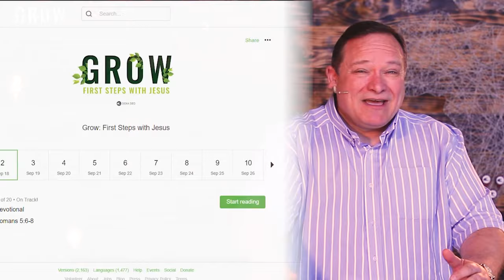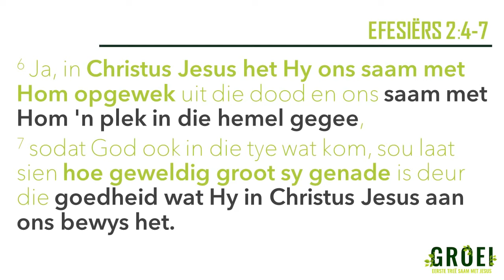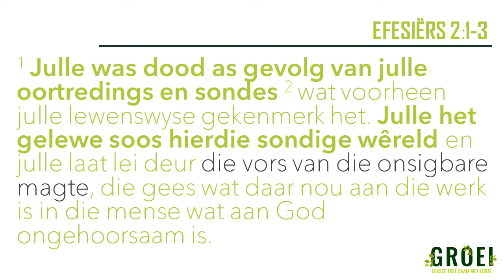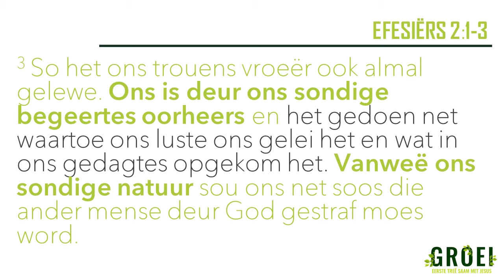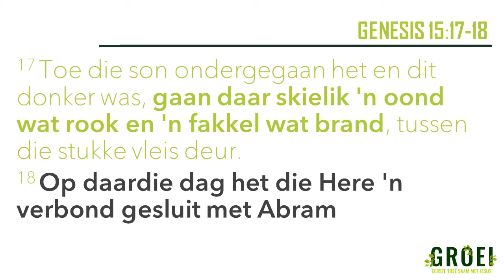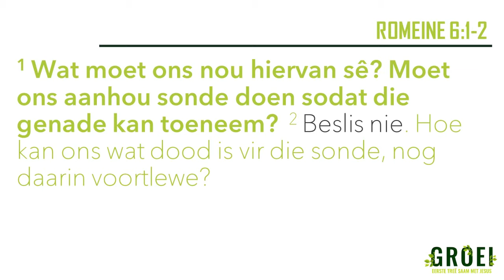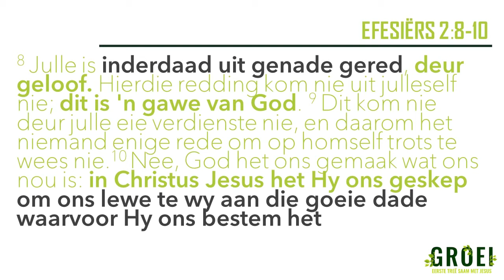Groei // Geskenk van Genade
In Doxa Deo het ons 'n hart vir mense wat hul eerste tree in verhouding met Jesus gee. Ons glo dat verhouding met God die belangrikste ding in 'n mens se lewe is. In hierdie reeks wil ons graag hulpbronne met jou deel wat jou kan help om te groei in jou verhouding met Jesus.

GENEROCITY FUND //
Die Generocity Fund maak dit vir ons moontlik om ons visie van stadstransformasie in Bloemfontein uit te leef. Ons nooi graag elke persoon in Doxa Deo uit om deel te wees van hierdie visie!

Vir meer inligting oor die 'Generocity Fund' asook die verskeie bedieninge wat daardeur ondersteun word

SONDAG SAMEKOMSTE VAN 50 //
*Neem kennis dat hierdie Sondag 20 September ons laaste Samekoms beperk tot 50 persone sal wees.. hou gerus ons sosiale platforms dop vir meer inligting rakende volgende naweek.
Volg hierdie skakel om te registreer en onthou dat kinders en tieners nou ook welkom is.

KINDERBEDIENING // TIENERBEDIENING
Neem kennis dat ons weer met Doxa Deo Kids (kinderbediening) en Fusion (tienerbediening) ON-SITE begin het!

SLUIT BY DIE FAMILIE AAN // Starting Point
As jy meer wil uitvind oor wie ons is of as jy ‘n vennoot van ons kerk wil word, volg hierdie skakel om jou pad saam met ons te begin:

MEER OOR DOXA DEO BLOEMFONTEIN //
Ons is een van baie kerke in die stad wat wil hê dat die Here verheerlik moet word en dat mense se lewens getransformeer moet word deur die krag en genade van God. Ons glo ons is geroep om dissipels te maak wat ‘n impak maak op die stad en die nasies. Wanneer jy dus ‘n vennoot van hierdie plaaslike gemeente word, sluit jy aan by ‘n familie op die missie om ons stad en verder te transformeer. Ons rus city changers toe as vennote in die missie wat Jesus begin het en ons geroep het om te voltooi.

GEE //
Die feit dat jy gee bemagtig jou Doxa Deo-kampus om sy roeping van stadstransformasie uit te voer. Ons is opgewonde en dankbaar oor wat die Here alreeds deur die Doxa Deo-bediening gedoen het;
ons is egter terdeë bewus van die reuse taak wat nog voor ons lê.

BABATOEWYDING //
As ouers is dit ons voorreg om ons kinders aan die Here toe te wy.
Indien jy van hierdie geleentheid op die 27ste September wil gebruik maak registreer gerus deur hierdie skakel te volg